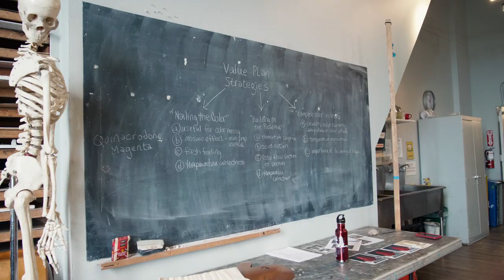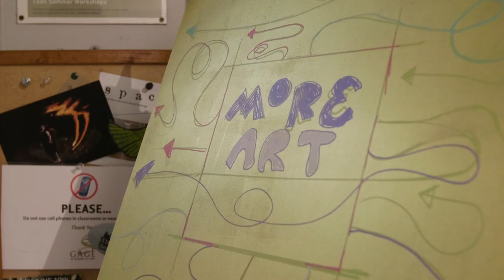Gage Academy of Art: 34 Years in the Making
Video by Josh Manley